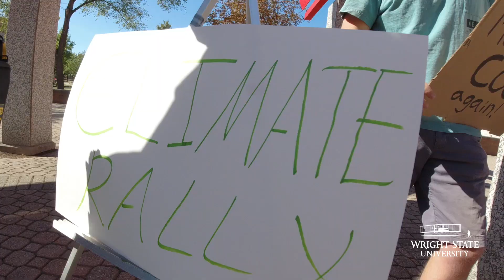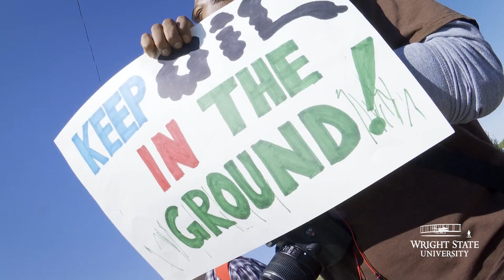Wright State Students organize march for climate change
Wright State students came together this past Friday to march for climate change awareness and protest the use of fossil fuels.  The march took place on campus and then the surrounding Colonel Glenn area. The students carried signs and yelled chants in their efforts to have their message heard. Ian Crumrine, a senior earth and environmental science major at Wright State, and Shannon Collins, a graduate student in environmental science at Wright State, organized the march. It was inspired by a series of climate strikes occurring on college campuses over the past week. Crumrine felt that one of the main goals of the march was to educate people who may not have known much about climate change.